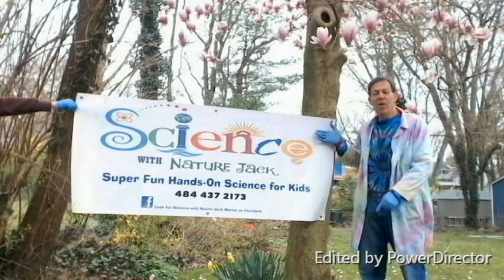The Passover and Yeast Experiment: Science with Nature Jack at Home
Happy Passover!
Watch as Nature Jack explains the history of Passover and performs an experiment that you can try at home!
This is an excerpt of Science with Nature Jack at Home Episode 4.